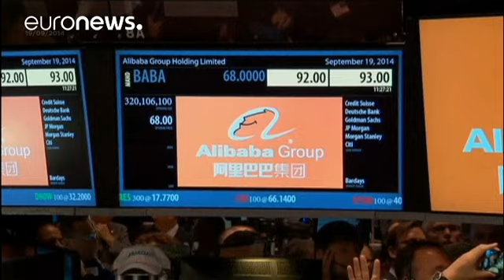La casa madre de Snapchat entrará en la bolsa de Nueva York por 3.000 millones de dólares - economy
Snap, la casa madre del servicio instantáneo de mensajería Snapchat, inicia los trámites para su entrada en la bolsa de Nueva York en la que será la mayor operación en Wall Street desde la llegada de Alibaba. Los responsables de Snapchat, que prefieren la bolsa de Nueva York al índice tecnológico Nasdaq, esperan recaudar tres mil millones de dólares de entrada para cubrir los costes. Aunque el objetivo final es llegar a entre veinte y veinticinco mil millones.